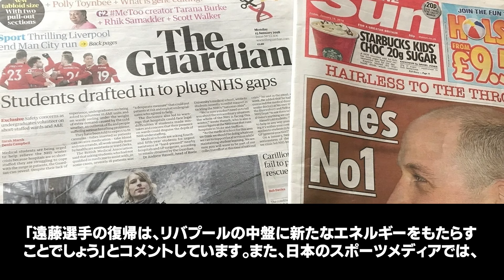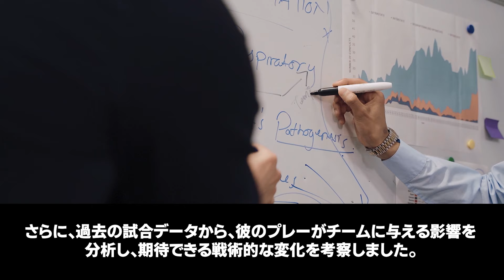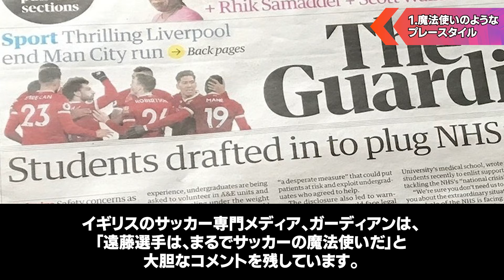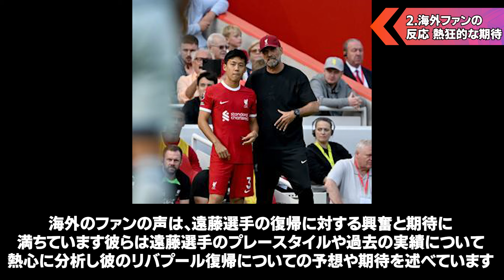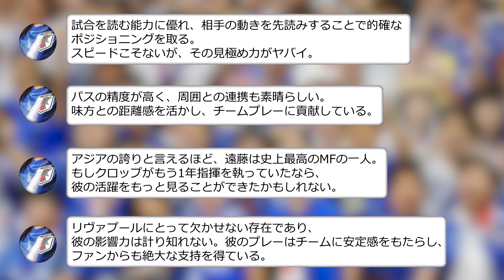【海外の反応】おい日本代表！アジアカップ敗退してくれてありがとう！遠藤航に海外の興奮が爆発!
2026年、W杯で優勝するために。
・少しでも日本のサッカーを盛り上げたい
・サッカーに詳しくない人でも分かりやすく楽しい時間を届けたい
という思いで動画を投稿しています🔥

※一生懸命動画を制作していますが、間違えることもあります。
※内容や表記に間違いがある場合、ぜひコメント欄でご指摘いただけると助かります🙇‍♂️